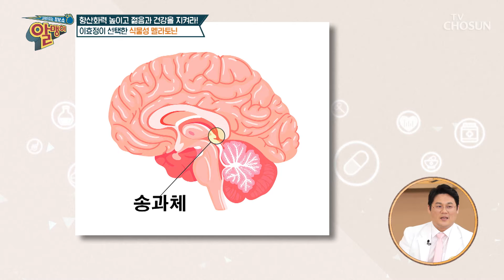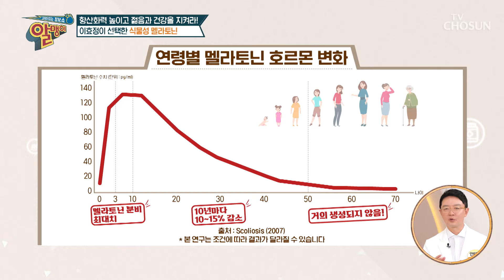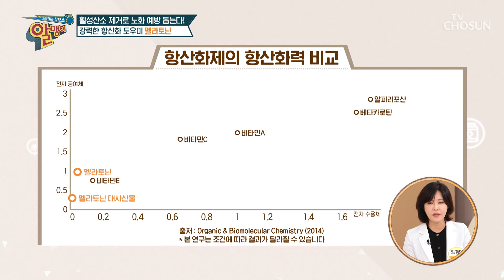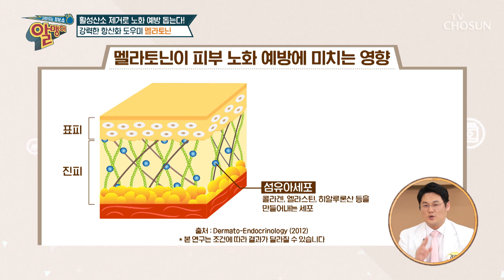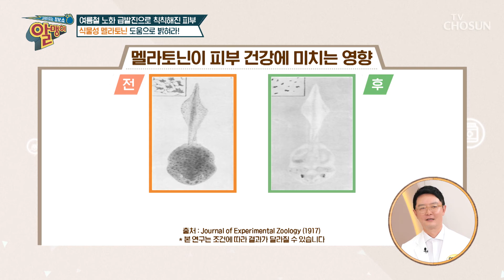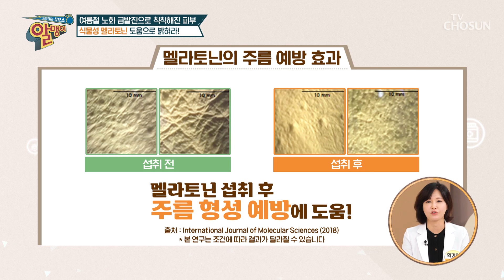☘식물성 멜라토닌☘ 여름철 노화 급발진 막는 강력한 항산화력 TV CHOSUN 240526 방송 | [알맹이] 275회 | TV조선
강력한 항산화력으로 노화 예방을 돕는 노화 중화제 ‘식물성 멜라토닌’